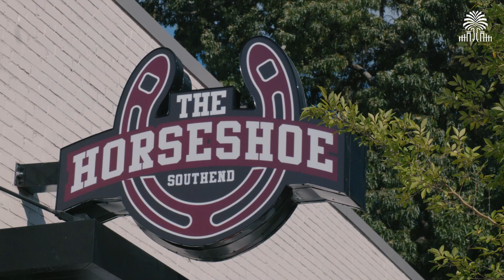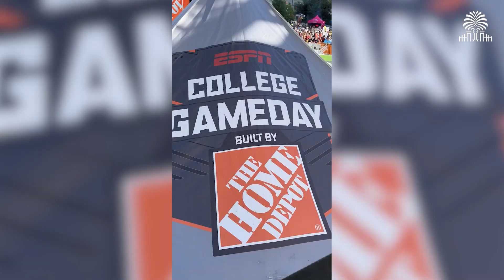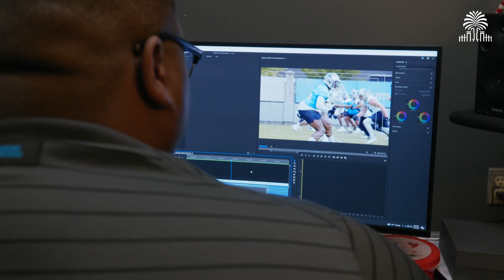Inside Carolina Episode 15: Gamecocks in Charlotte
Charlotte, South Carolina? While thousands of Gamecocks made the trek for the first football game of the season on Sept. 2, there are thousands more South Carolina alumni who live and work in the Charlotte area, making an impact there day in and day out. This month, we meet some of those Charlotte Gamecocks. Also, we welcome the largest freshman class in the history of the university.